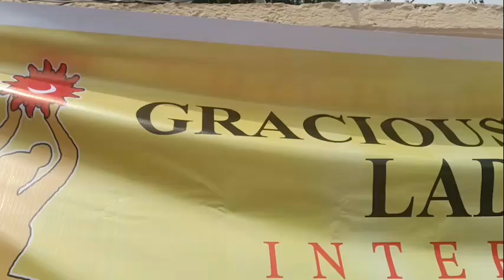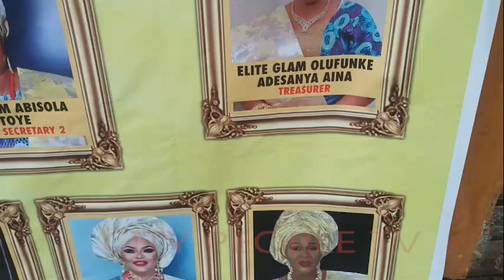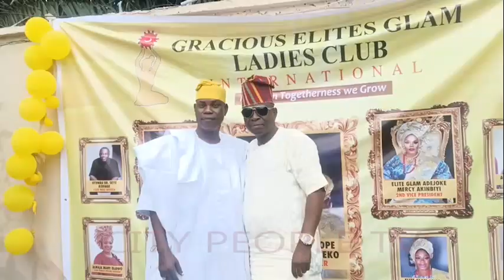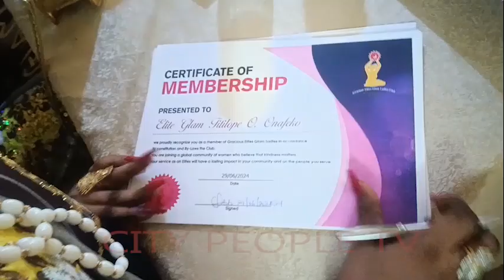Gracious Elites Glam Ladies Club celebrates 3rd year anniversary